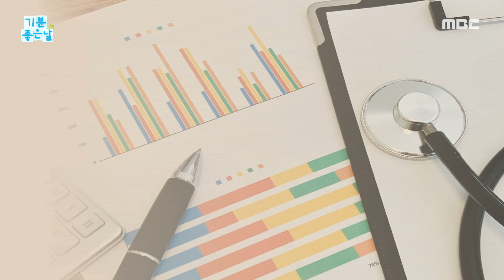[기분 좋은 날] 응급실 함부로 찾다 병원비 폭탄!, MBC 240603 방송